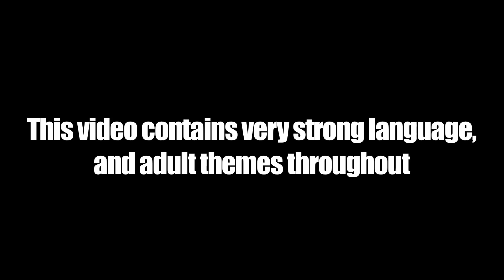Token - Fire In The Booth (part 1)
Token, rapper from Massachusetts America, with his 1st Fire In The Booth with Charlie Sloth on Radio 1 and 1Xtra.